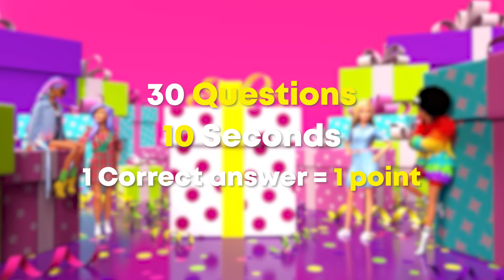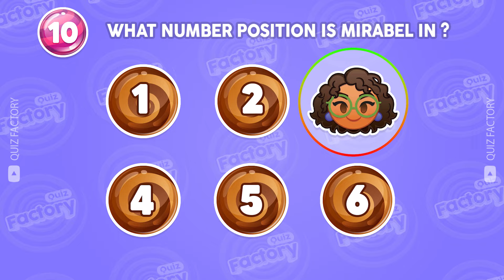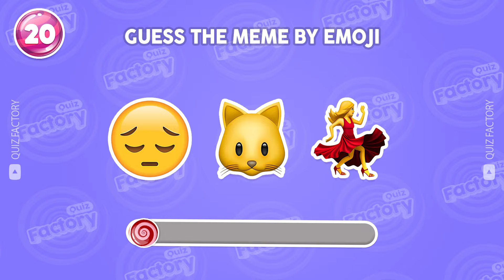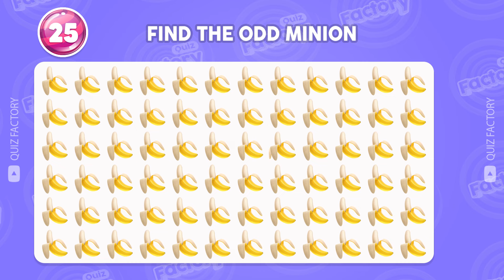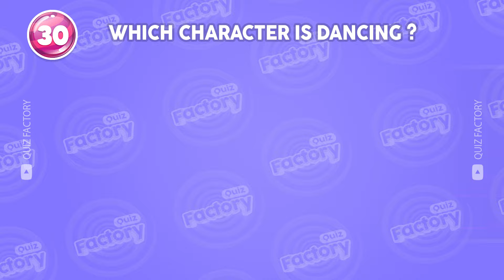Guess The Meme & Who DANCES Better? | Salish Matter, Lay Lay, Kinigra Deon, King Ferran, MrBeast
In this guess the song quiz, you have to guess who is dancing ft.Salish Matter, Lay Lay, Kinigra Deon, King Ferran, MrBeast. There are 30 questions and you have 10 seconds to guess the correct answer. Along with that are challenges like "Guess the Song", and "Guess the Voice", "Guess the Meme". Do you think you can complete all the challenges in this guess the song quiz? Let's go!